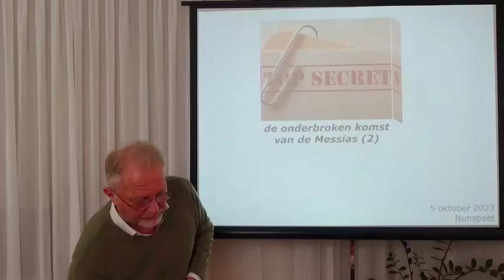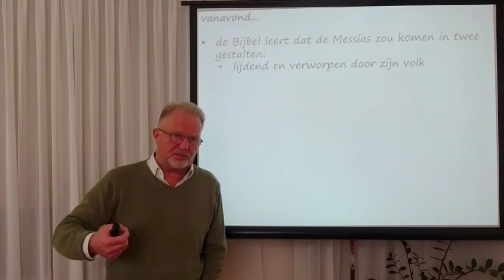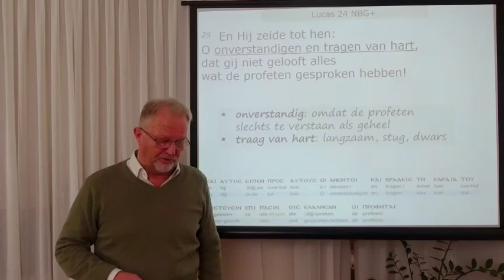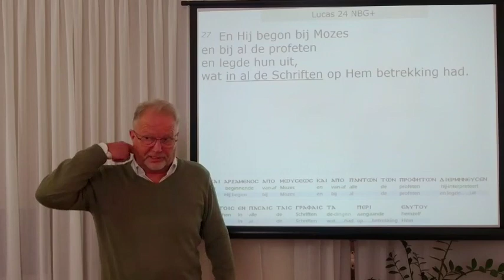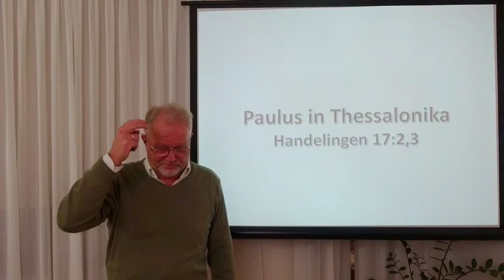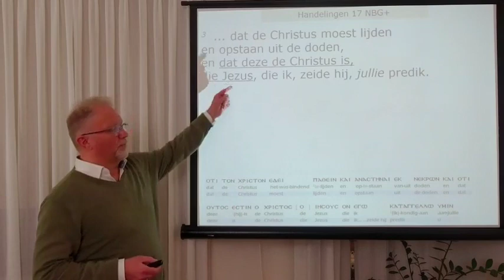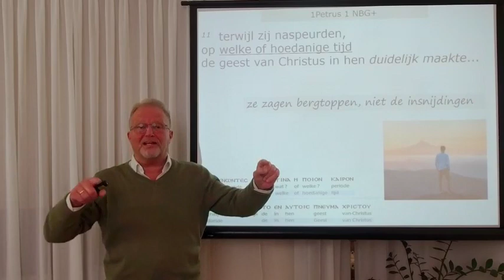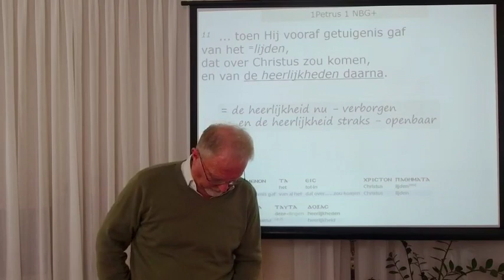top secrets (2a)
5 oktober 2023, Nunspeet deel 1